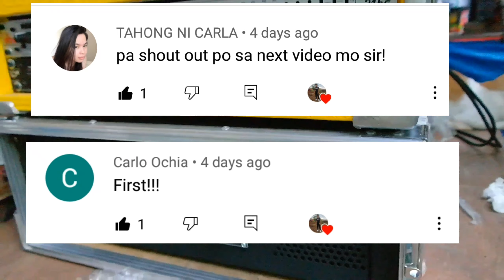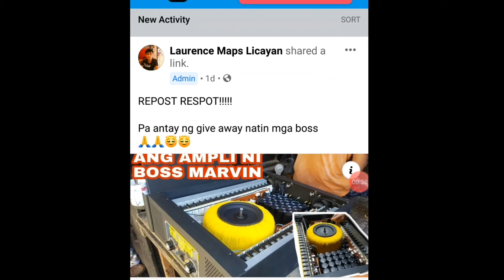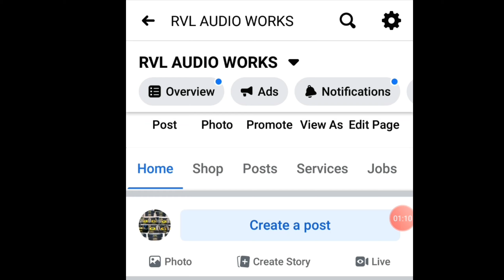UPDATE | STEADY BRIDGE | 1800WATS ASEMBLE POWER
MGA SIR PM LANG PO PAG PAPAGAWA PO